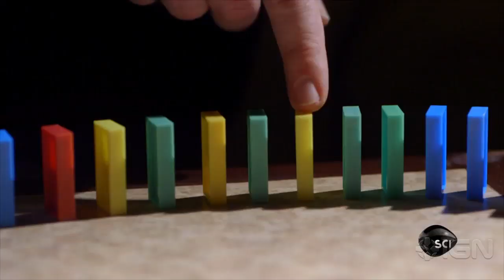Through the Wormhole with Morgan Freeman - Zombie Roaches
The Science Channel's Through the Wormhole with Morgan Freeman explores the possibility of a zombie apocalypse in this new clip, "Zombie Roach."